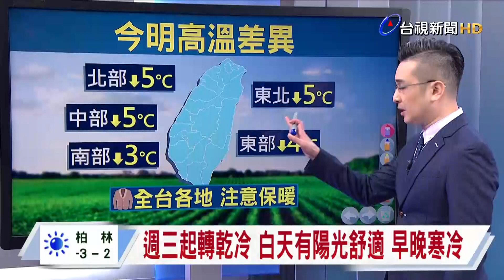01/10台視晚間氣象